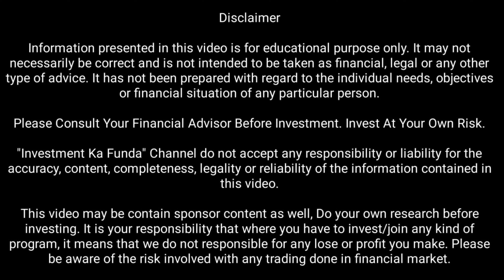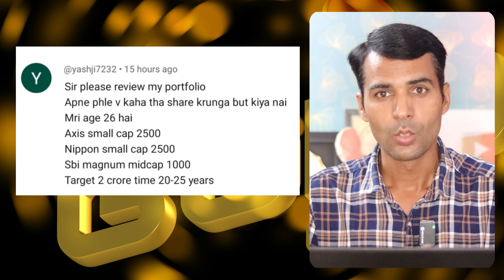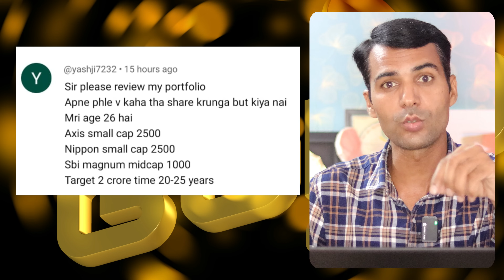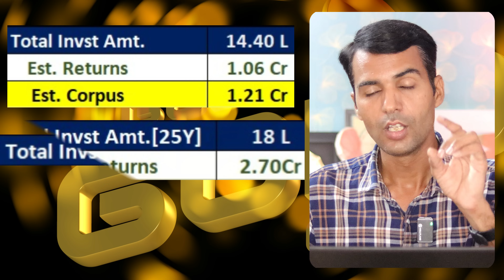Urgent Update for MF Investors How to to Multiply Your Wealth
STOCK to Buy & Hold for 10 Years : Why QUANT MF gives good Return ?

Quant Flexi Cap Fund Holdings?
Quant Mid & Large Cap mutual Fund Holdings?
Quant Small Cap Holdings?
Which Mutual Fund Bought Jio Financial shares?
Holding of Jio Financial Services in Quant Mutual Funds?
Should You buy Jio Financial Share now?
How to update Nominee in Mutual Fund?
Last date for nominee Update in Mutual Fund?